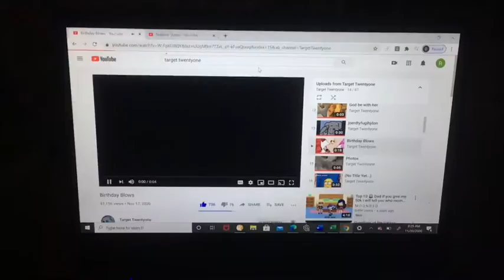Snaptik 6904297402149145861 target twentyone